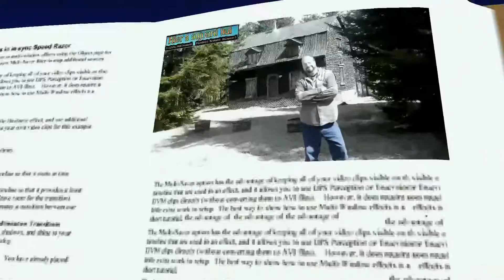Hier à Aujourd`hui(Marche de santée à Nos Passerelles)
Voici une bonne marche de santée à nos passerelles de St-Georges de Beauce.